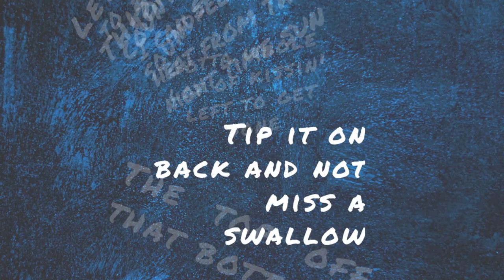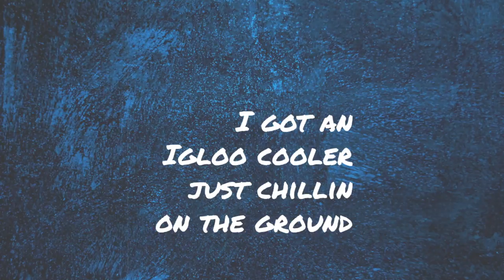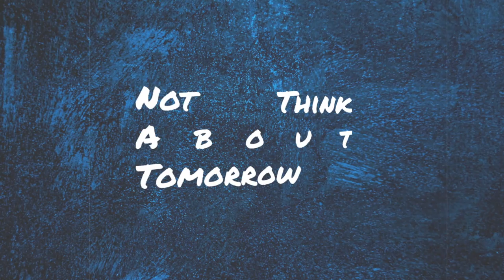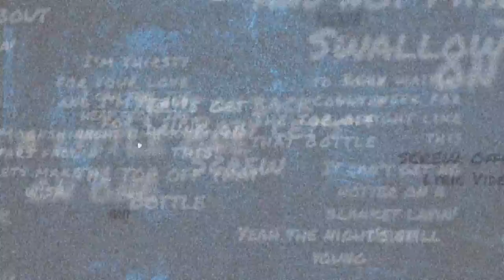Matt Tucker - Screw (Official Lyric Video)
Official Lyric Video for "Screw"